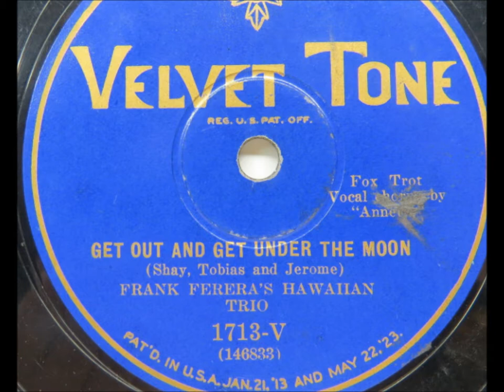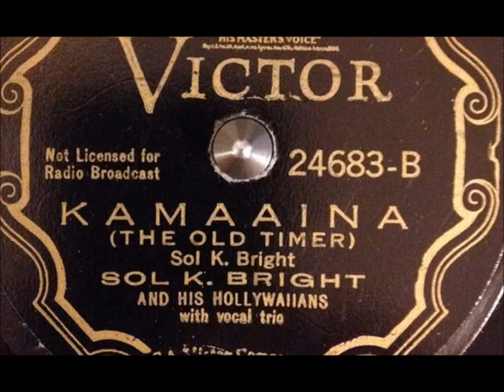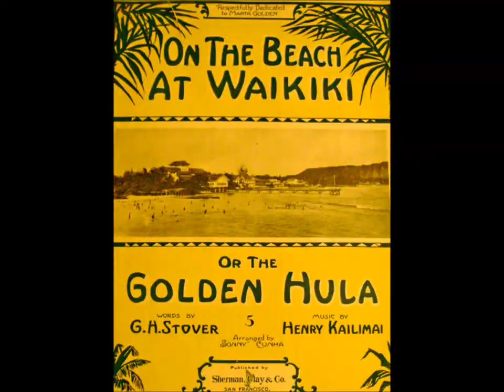Frank Ferera's Hawaiians "Reaching For The Moon" (Irving Berlin song) 1930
Frank Ferera's Hawaiians play "Reaching For The Moon" on Crown 3056, recorded in late 1930.

This song is by Irving Berlin.  Others wrote songs with the same title.

The song was written for the 1930 film of the same name.  It featured Douglas Fairbanks but is remembered today only because Bing Crosby made a walk on appearance: "...when the folks high up do the mean low-down..."